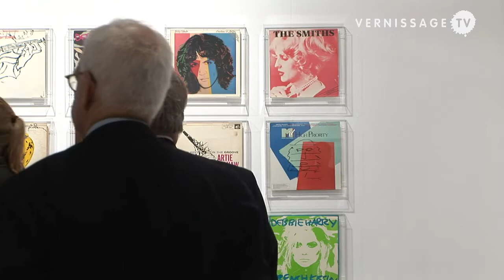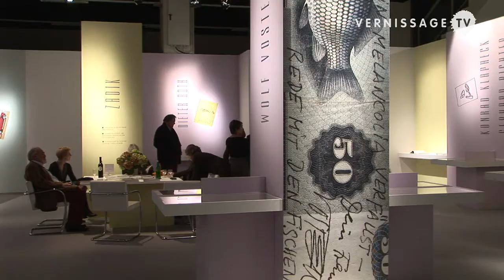Cologne Fine Art & Antiques Fair Vernissage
| Will it blend? Modern art, jewelry, classical antiquity, vintage design, old masters, contemporary design: The Cologne Fine Art & Antiques fair juxtaposes works of art from different cultures, epochs and collecting fields ranging from antiquity to the 21st century. VernissageTV attended the opening of the fair and tried to find out whether the new concept works.